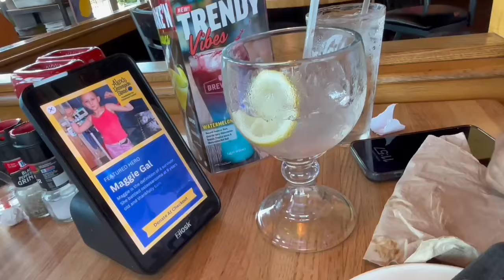Applebee’s $16 蝦翼排骨食到飽為止！